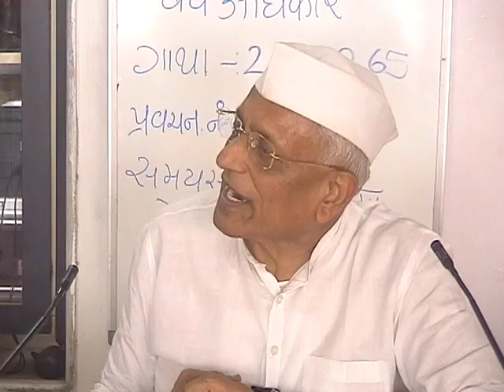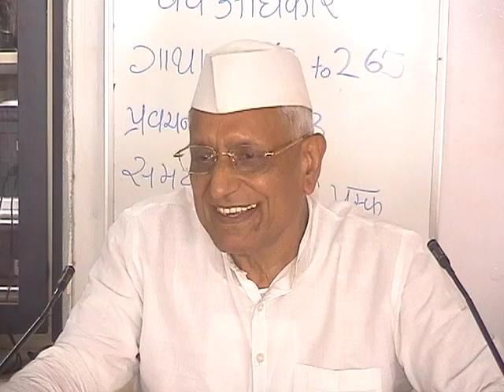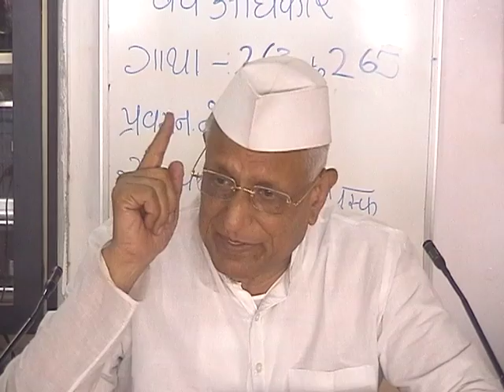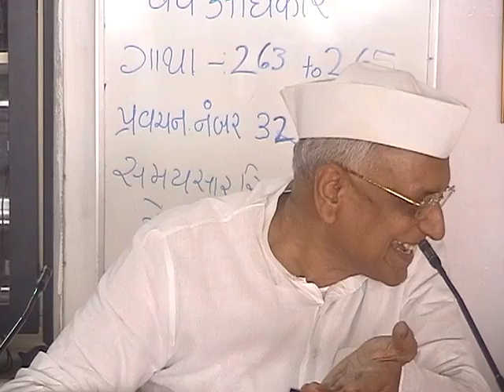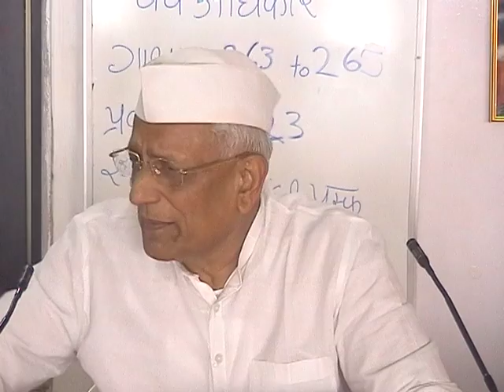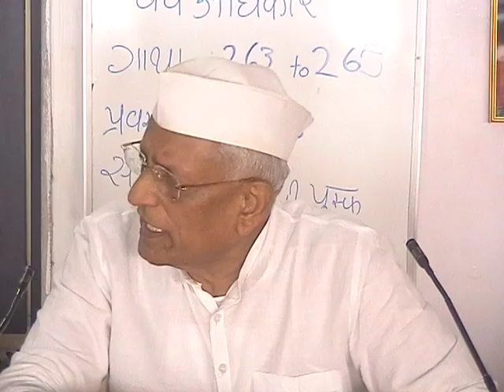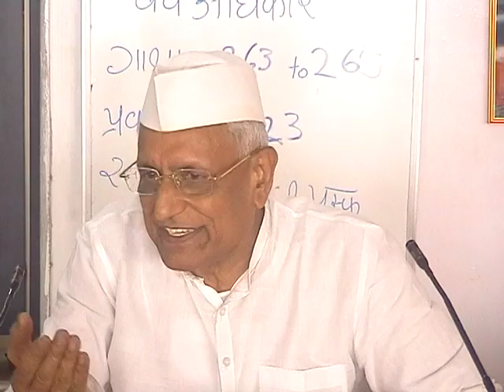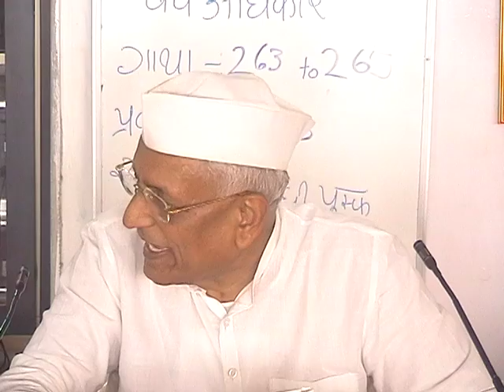171-समयसार कलश 51 से 54 : 20.05.2010 : डॉ.हुकमचंद भारिल्ल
171-Samaysar Kalash 51 To 54 : 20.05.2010 : Dr.Hukamchand Bharill